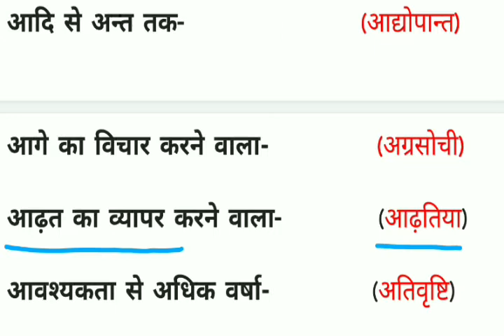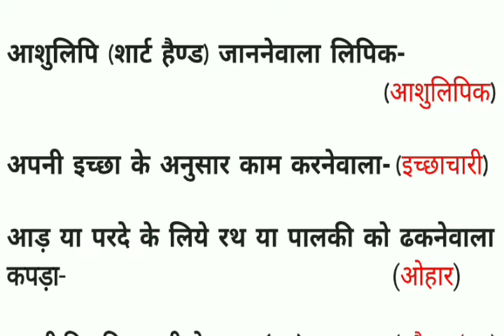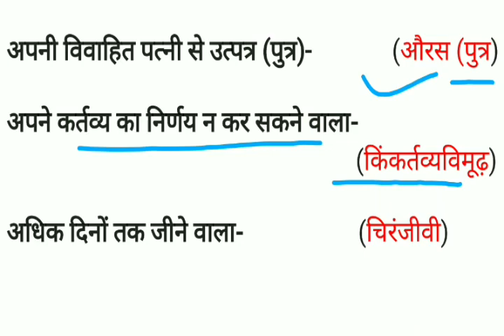अनेक शब्दों के लिए एक शब्द | Anek shabdon ke liye ek shabd | One Word Substitution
One Word Substitution For All Competition Exam